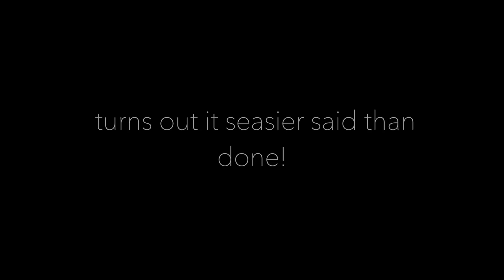Self Quarentine DAY#2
This video is about me being cool day 2